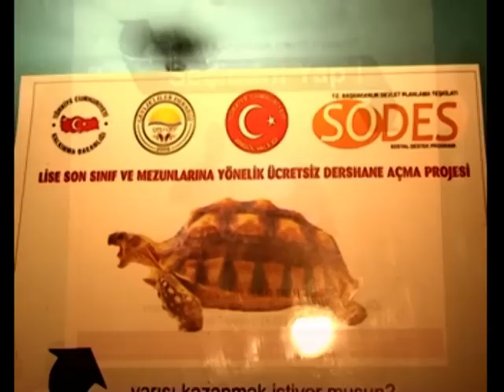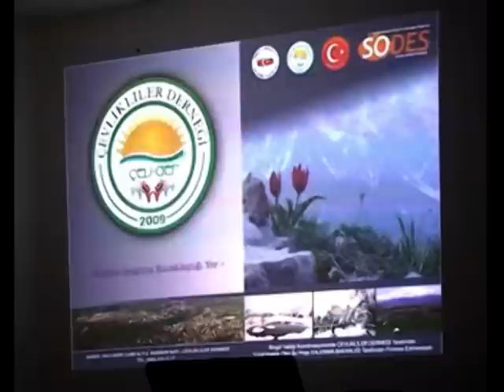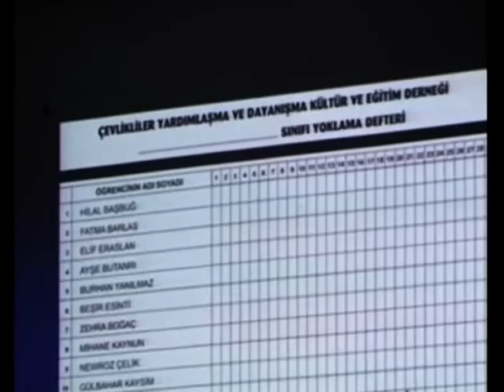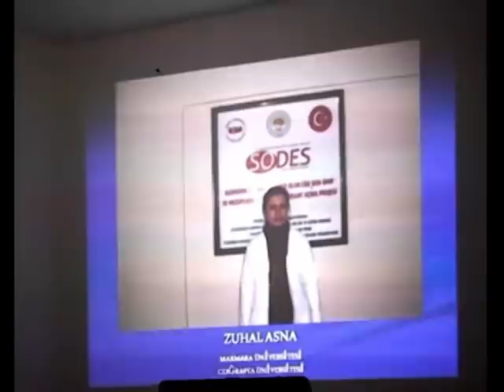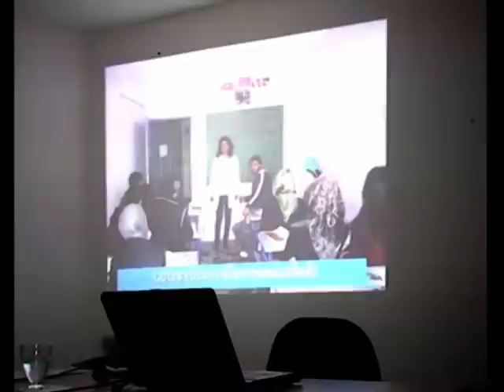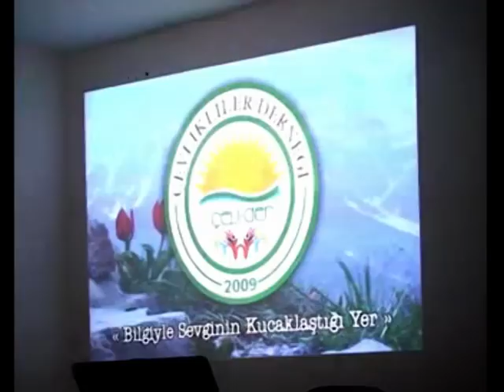ÇEVLİKLER DERNEĞİ (Tanıtım Videosu)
ÇEVLİKLER